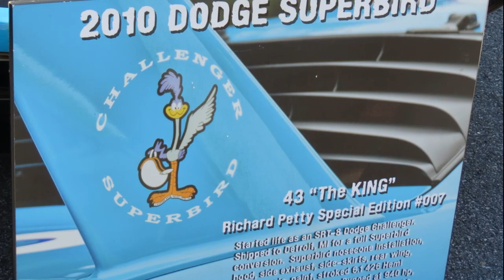Mopars at McDowell 2021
The 2021 Mopars at McDowell show from Mountain Gateway Mopars